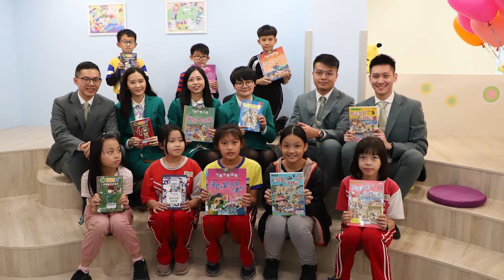E.SUN BANK - 2022 TAIWAN Winner of HR Asia Best Companies to Work for in Asia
Congratulations to the winners of 2022 Taiwan HR Asia Best Companies to Work For in Asia!

97 companies in Taiwan received the coveted HR Asia Best Companies to Work for in Asia 2022 awards.

With the theme, Diversity, Equity and Inclusion, the awards this year focused on the efforts of companies in promoting diversity and inculcating inclusion in the workplace, while retaining HR Asia’s stringent evaluation criteria.

In all, 26,200 employees from 330 Taiwanese companies took part in HR Asia’s proprietary Total Engagement Assessment Model - ranking their own employers on metrics ranging from workplace happiness and team cohesion to employee advocacy and continued job motivation. The top 97 companies who made the cut off point this year are then named HR Asia Best Companies to work for in Asia 2022 for the Taiwanese market.

2022 Taiwan HR Asia Best Companies to Work for in Asia credits MGR Consulting and Pasona as the award’s supporting partners.